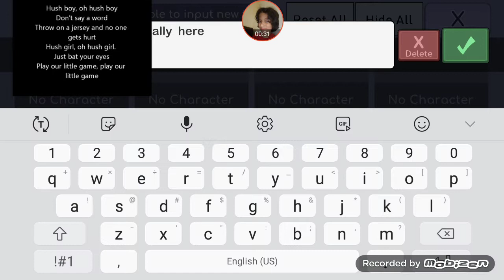Little game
O
NBC